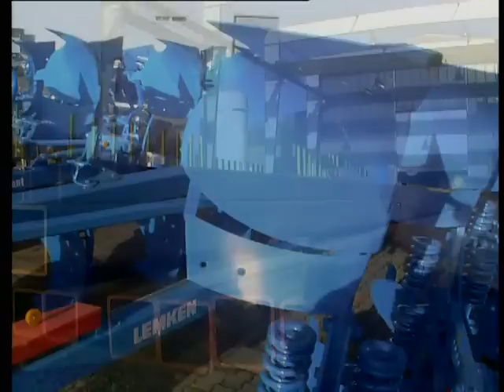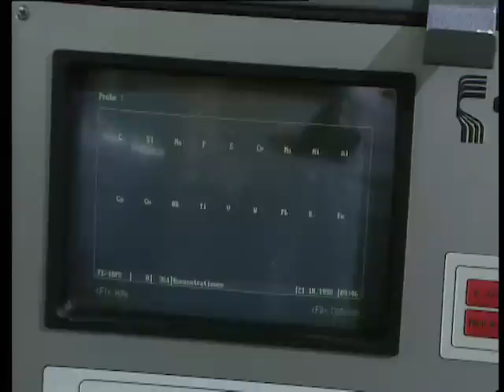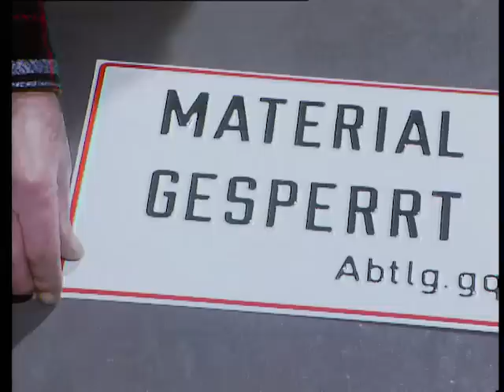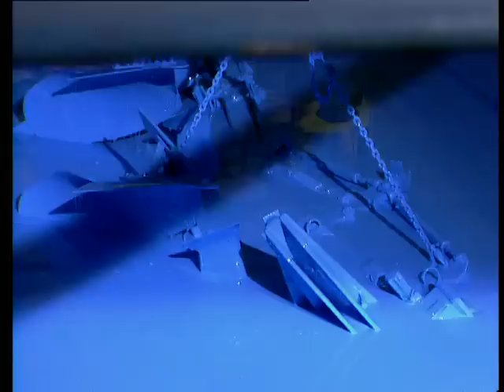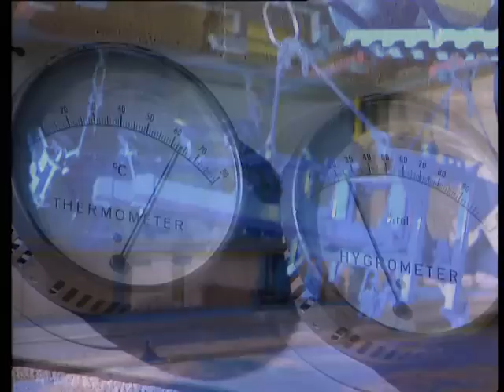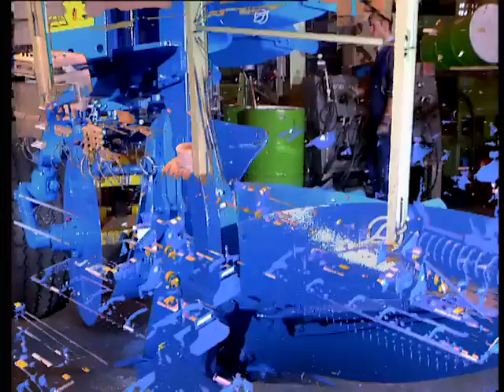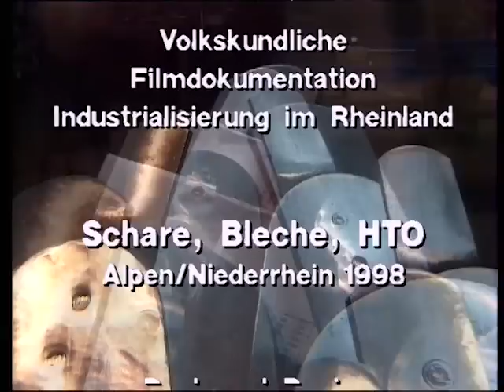Schare, Bleche, HTO – wie ein Pflug entsteht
Seit Jahrtausenden ist der Pflug Symbol für den Ackerbau und eines der ältesten Bodenbearbeitungsgeräte. Welch ein Wandel sich in Landwirtschaft und Technik vollzogen hat, zeigt die Herstellung eines modernen mehrscharigen Pfluges. Der Film dokumentiert beispielhaft an der Fertigung eines Streichblechs, wie heute ein Pflug entsteht: von den roten Stahlplatten bis hin zu den polierten Einzelteilen in der Endmontage. Die Firma Lemken in Alpen am Niederrhein vereint hoch technisierte Produktionsanlagen und traditionelle Handarbeit – für die über 600 Mitarbeiter eine tägliche Herausforderung.